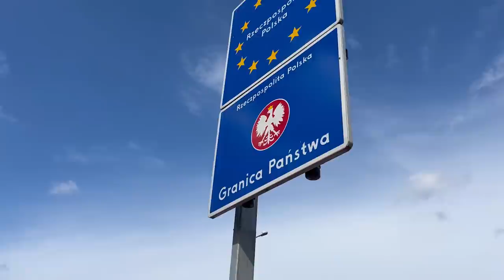Неужели в польском селе живут ТАК! А что в Словакии!? (RUS/POL SUB)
Сравниваем села на границе! Мы были поражены

Таймкод:
00:00 Лена вернулась
00:21 Как доехать до польско-словацкой границы
01:17 Почему польская деревня особенная?
02:12 Мы захотели переехать сюда
02:34 Почему меня удивляют польские яблоки?
03:36 Почему польские деревни так похожи?
04:25 Чем знаменита эта деревня
05:04 Тут есть всё что нужно
05:48 Это удивило меня больше всего
06:46 Почему ЭТО есть в Словакии?
07:39 Лена признаётся в любви Польше
08:13 Татранский ликёр
09:51 Добро и порядочность ещё важно